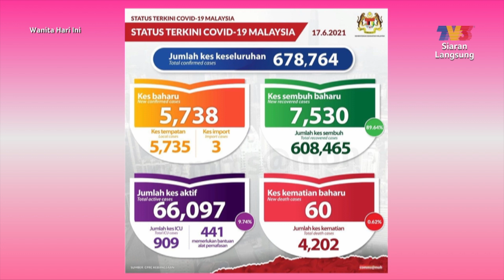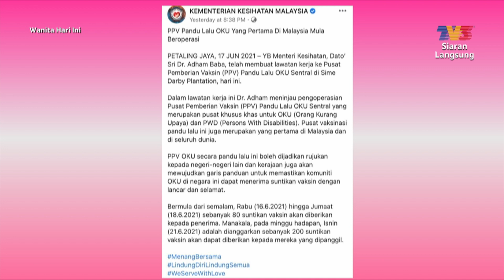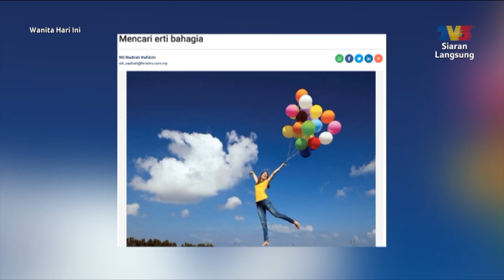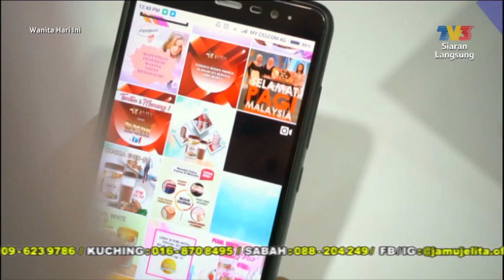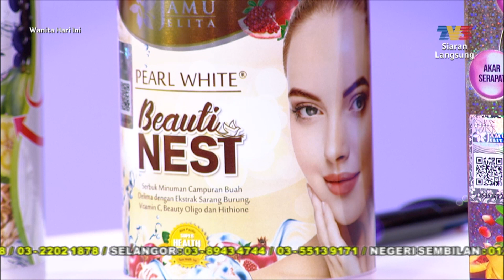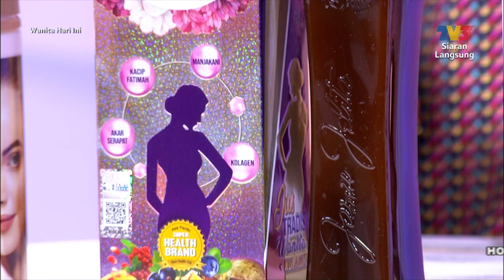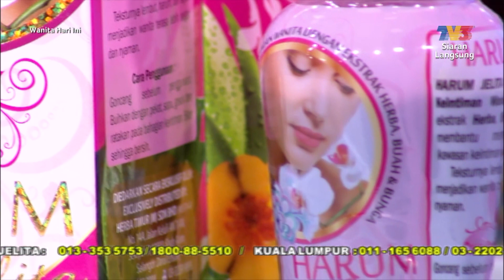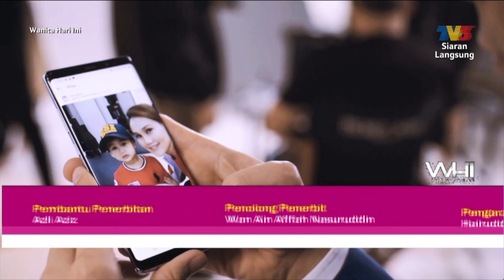Wanita Hari Ini (2021) | Fri, Jun 18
Topik Hari Ini:
1. Lestary: Budak Tebing 2 (Aedy Ashraf & Eyka Farhana)
2. Pasangan Kelakar (Acong Sweetchild & Marya Zuraida)